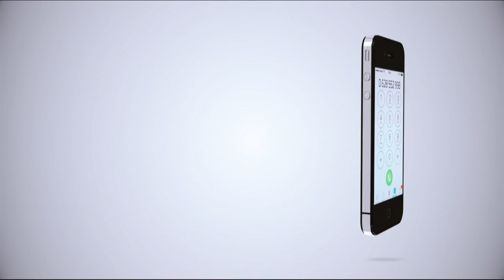UWASA YAJA NA MBINU BORA YAKUWEZESHA HUDUMA YA MAJI TANGA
MAMLAKA ya Maji Safi na Usafi wa Mazingira Tanga,imeeleza mpango wake wa kubadilisha dira za maji na kuweka mpya ambazo mteja atalipia malipo kabla ya huduma, mpango ambao unalenga kuondokana na madeni kutoka kwa wateja.